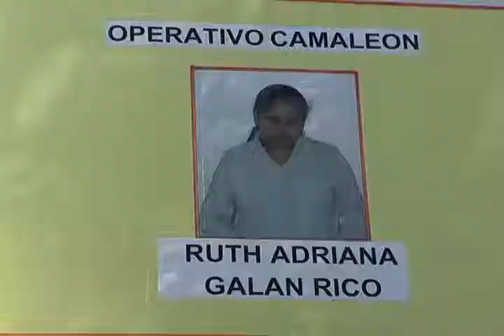policia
Varias novedades deja como resultado el feriado de Independencia de Cuenca, 78 detenidos, 06 levantamientos de cadáveres, varios vehículos robados recuperados, droga decomisada y mercancía de dudosa procedencia retenida